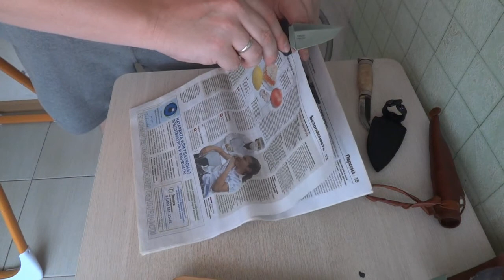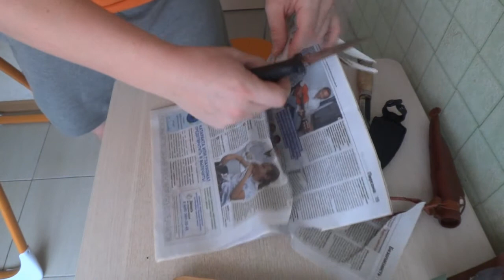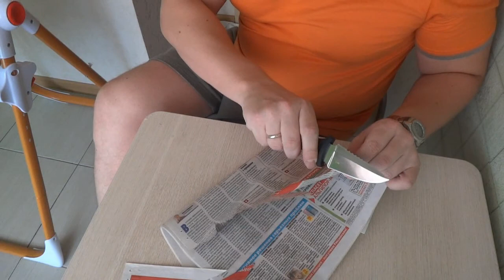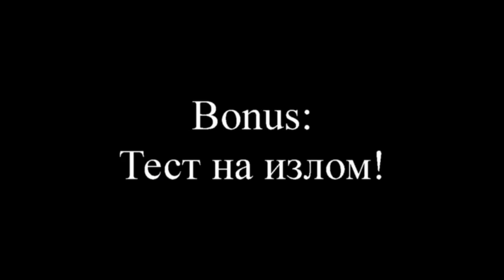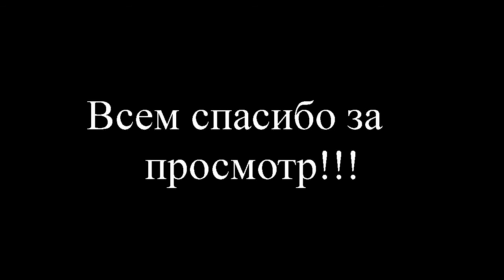нож кизляр страж тест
В принципе доволен кинжалоножом "Страж"  от  Кизляра